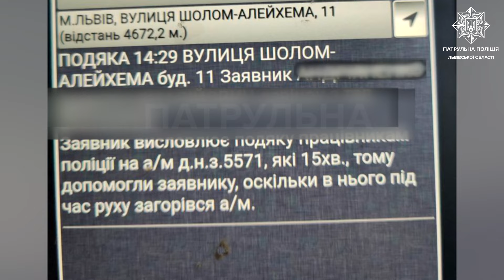У Львові патрульні виявили палаючу автівку та встигли її загасити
Днями, їдучи на виклик про порушення ПДР, патрульні Назарій Двожан та Роман Макітра побачили на вулиці Шолом-Алейхема палаючий автомобіль.

Поліцейські швидко відреагували, узяли вогнегасник зі службового автомобіля та побігли гасити пожежу. До них приєдналися й інші небайдужі.

Патрульні від'єднали живлення автомобіля, аби не було нового загоряння. До приїзду вогнеборців полум'я вдалося приборкати.

Згодом чоловік подякував на лінію 102 поліцейським за допомогу. Так тримати, колеги🤝